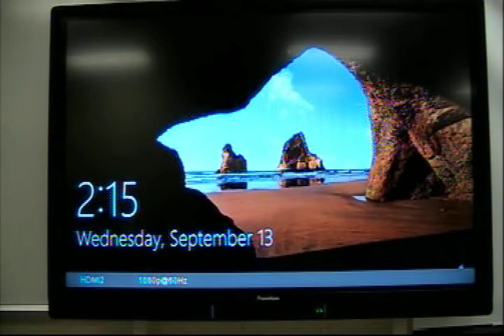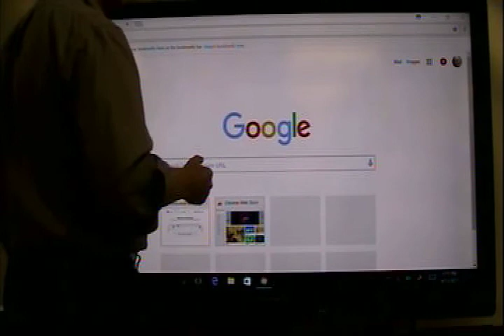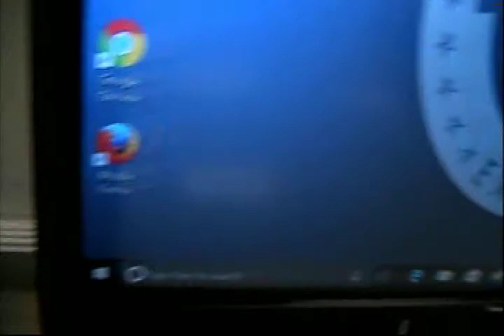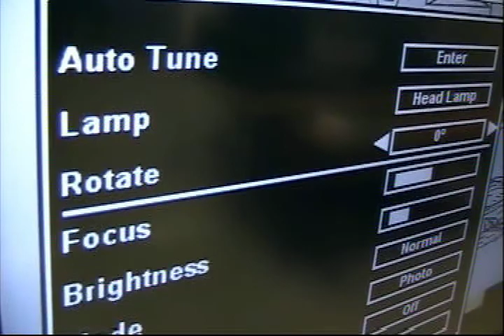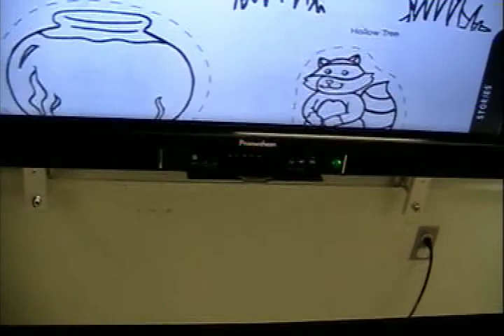Promethean board and Doc Cam setup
de Santiago promethean board setup